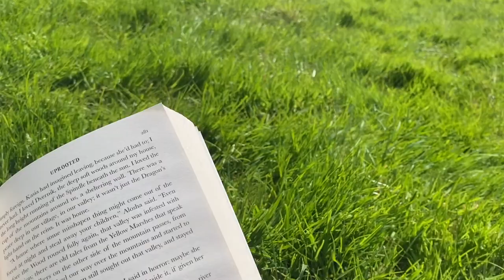SUNNY DAYS IN OXFORD & A TRIP TO LONDON! // "The Oxford Diaries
goodreads: cassidyserhienko